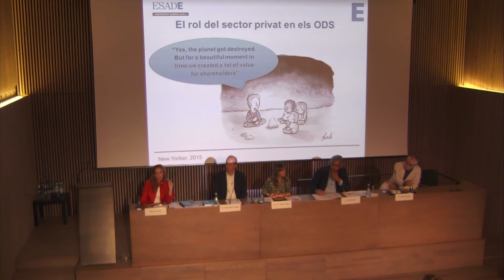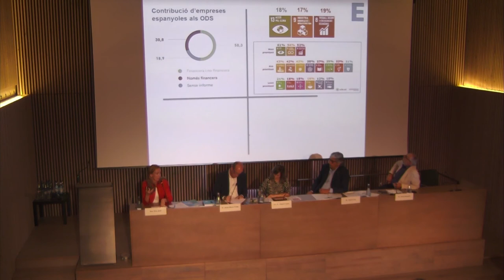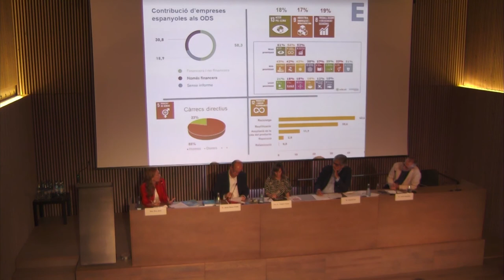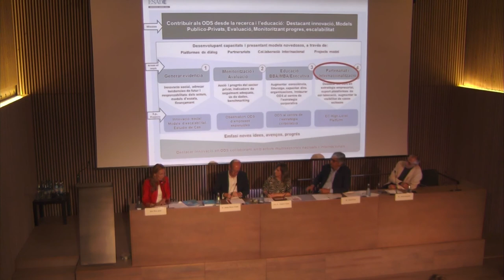L’Agenda 2030. Segona taula de debat sobre l’àmbit de la prosperitat (3/4)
Jornada ‘Una Agenda per a les Persones i la Prosperitat. Visions i aliances’, 27 de setembre de 2018.

Actors clau de la societat civil catalana  comparteixen visions i accions per assolir els Objectius de Desenvolupament Sostenible en l’àmbit de la prosperitat: Eva Jané (ESADE), Josep Maria Vilalta (ACUP-GUNI), M. Àngels Pujos (Consell de Relacions Laborals) i Davido Cos (Respon.cat). La moderació és a càrrec de Jordi Angusto, assessor del conseller del Departament de la Vicepresidència i d’Economia i Hisenda de la Generalitat de Catalunya.

Jornada organitzada pel Departament d'Acció Exterior, Relacions Institucionals i Transparència de la Generalitat de Catalunya.